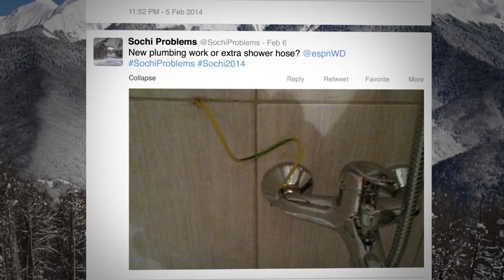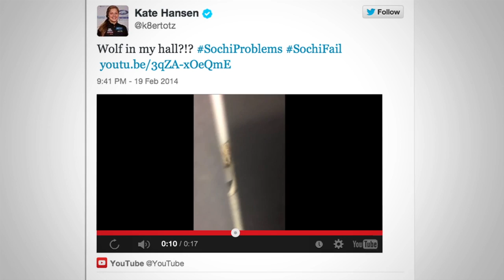Airbnb SochiProblems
When journalists began tweeting about the harsh accommodations in Sochi using the hashtag SochiProblems. Airbnb was quick to react by tweeting directly to journalists with available Airbnb listings in Sochi.

Sochi 2014 has also been coined as the "Viral Games" and in this quick-thinking real time marketing effort on Twitter, Airbnb took the gold! Airbnb successfully made an impact around the Olympics with smart social media marketing tactics.